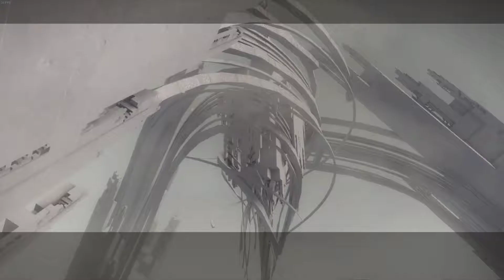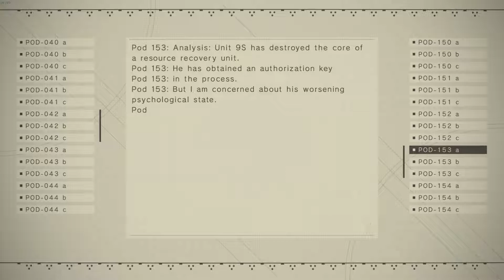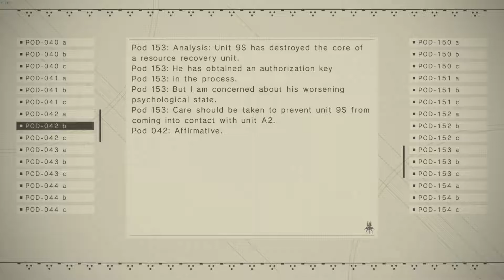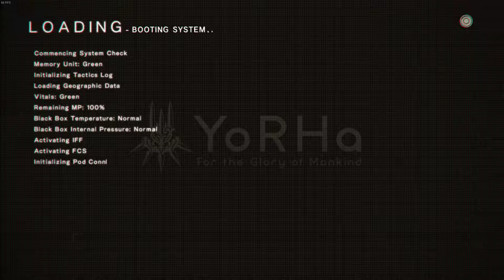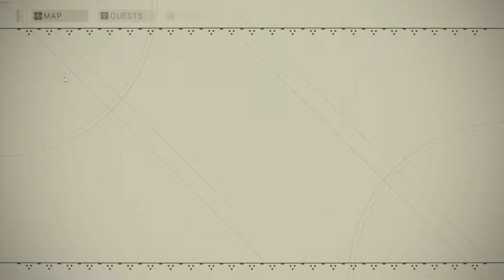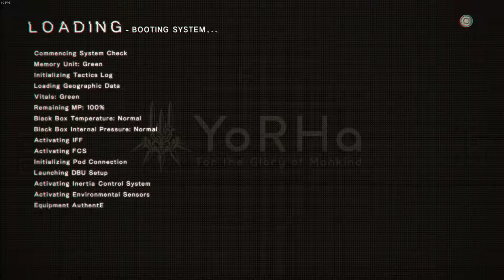Gameplay | NieR:Automata - Monitorando 9S, Parte 32